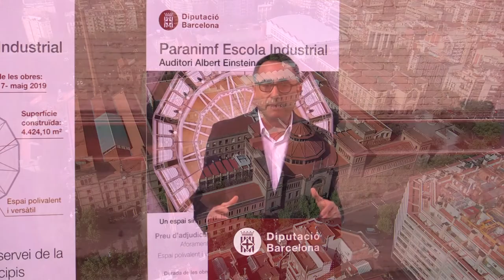La Diputació de Barcelona impulsa el nou Auditori Albert Einstein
Ubicat al Paranimf de l’Escola Industrial, retrà homenatge al científic alemany, que ja va visitar el recinte de l’Escola Industrial el febrer de 1923.
Amb una superfície construïda de 4.424,10 m2, el nou equipament estarà al servei de la ciutadania i dels municipis de la demarcació.
El projecte té un preu d’adjudicació de més de 4,9 milions d’euros i està finançat íntegrament per la Diputació de Barcelona.

Crèdits:
Fotografies Escola Industrial: Eva Guillamet - Diputació de Barcelona
Fotografies Can Batlló: Can Batllo-1875.Llumanera Nova York.